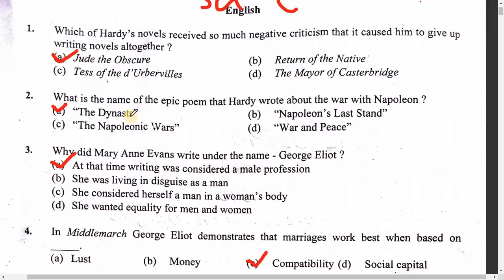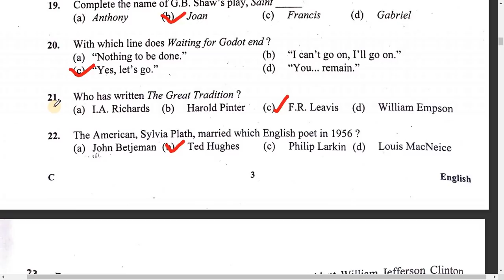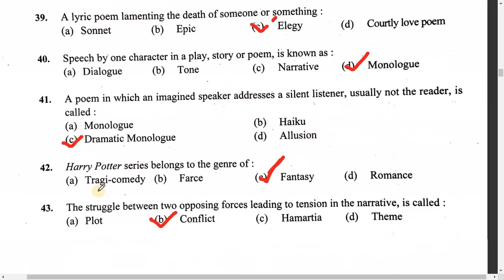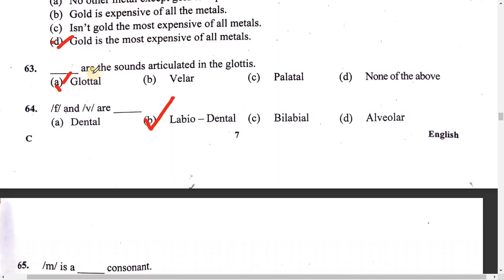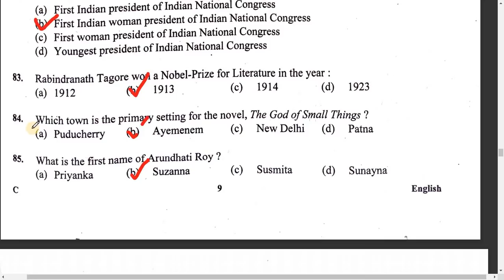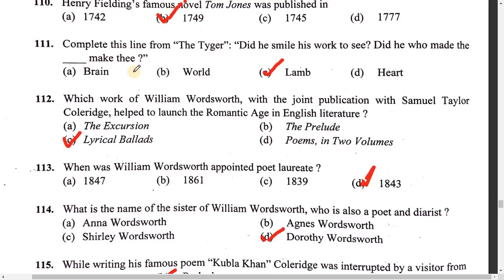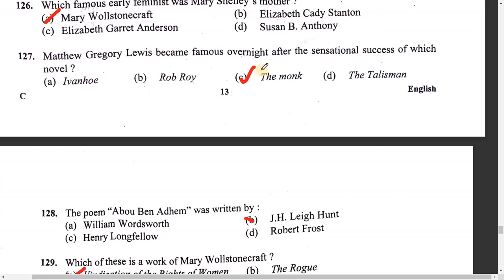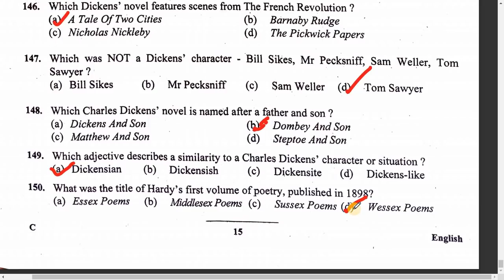Master Cadre English Answer Key 28 December 2020